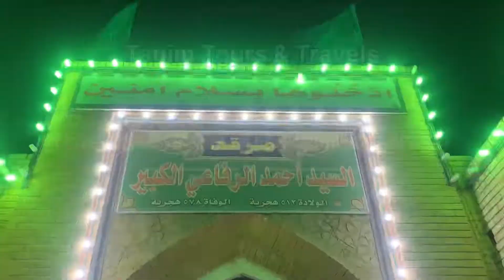Hazrat Syedna Ahmed Kabir Rifai رحمة الله عليه | Ziyarat in Nasiriyah, Iraq by Tanim Tours & Travels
Tanim Tours & Travels
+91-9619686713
Mumbai

11vi 2022 in Baghdad, ziyarat tour starting @99,999₹

Monthly ziyarat tour to Baghdad.

Tour organiser for Umrah, Baghdad, Baitul Maqdis, Iran, Turkey, Egypt.